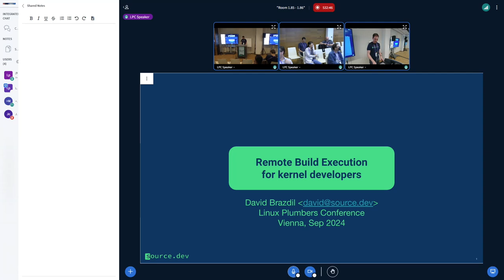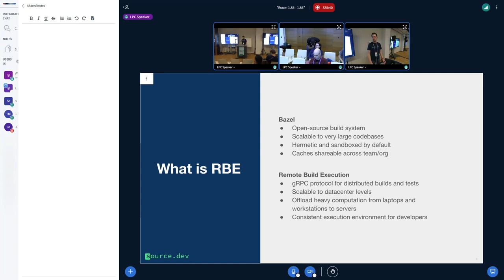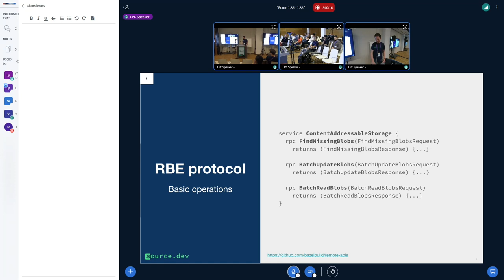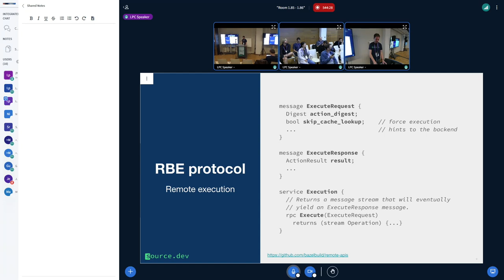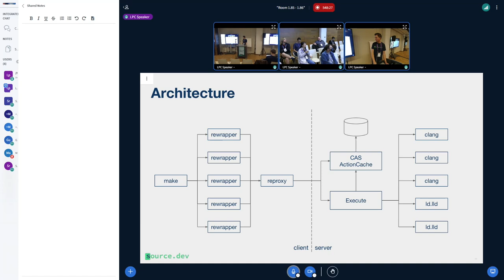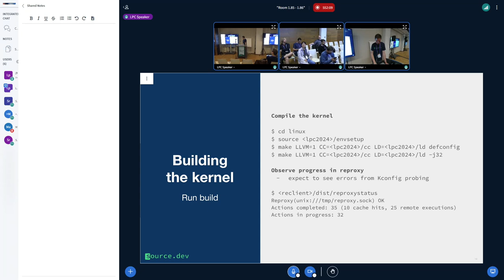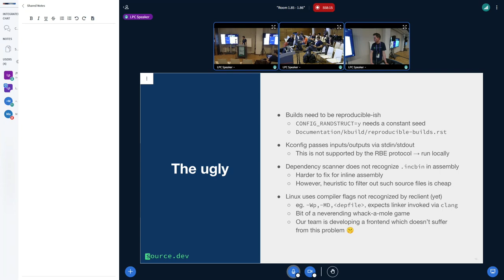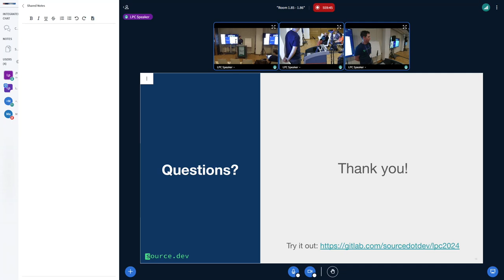Remote Build Execution for Kernel Developers - BRAZDIL, David